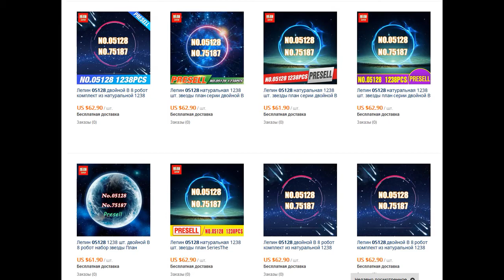Lepin 05128 BB-8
Lepin 05128 BB-8, 1238 parts.